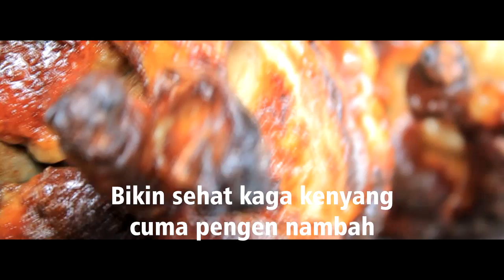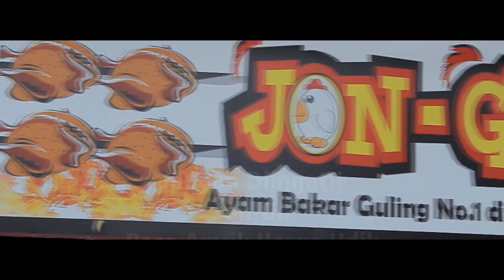Jon-Gil Ayam Bakar Guling Indonesia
JON - GIL AYAM BAKAR TANPA ARANG
JON - GIL AYAM BAKAR TANPA MINYAK
JON - GIL AYAM BAKAR RENDAH LEMAK
JON - GIL RASA AMRIK HARGA UDIK

INFO FRANCHISE : 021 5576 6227

AYAM BAKAR GULING NO.1 INDONESIA